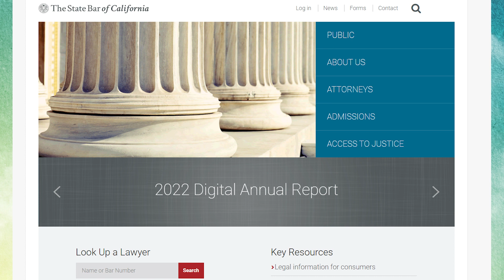在美國，一個好律師應該具備什麼樣的特點？| 加州法律 | 蕭婷丰 Ginny T. Hsiao Esq.律師事務所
好律師應該具備什麼樣的特點?

2.律師的個性
3.沒有一個案子是完美的
4.避免答應給你保證的律師
5.好律師會幫客戶分析案件優缺點
6.免費面談不一定是事情
7.律師和客戶交談信息都是保密的
華人工商CCYP | 蕭婷丰律師事務所

蕭婷丰律師事務所 - Irvine

Ginny T. Hsiao
歡迎大家關注華人工商